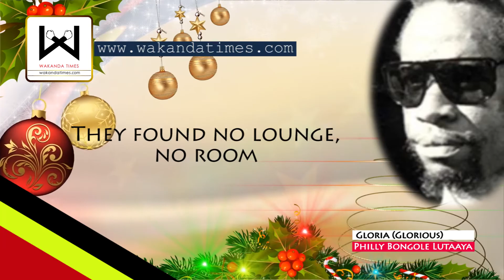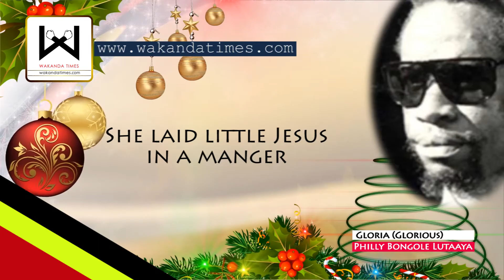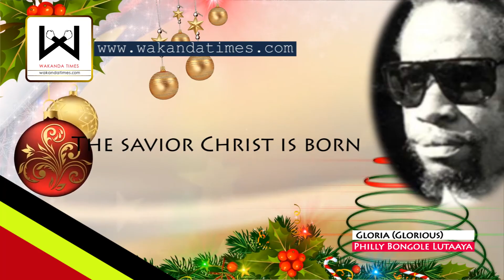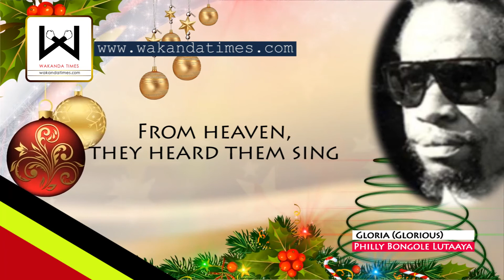Glory(Glorious)) - Philly Bongole Lutaaya - Wakanda Times Lyrics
here Philly Lutaaya narrates  that Jesus was born on Christmas day and let give him glory.  Joseph and His Mother gave birth to him to save the world.

The song's lyrics have been put to video by Samantha Kemigisha (Twitter: @samadory1) for Wakanda Times